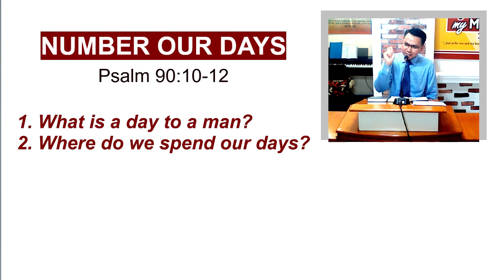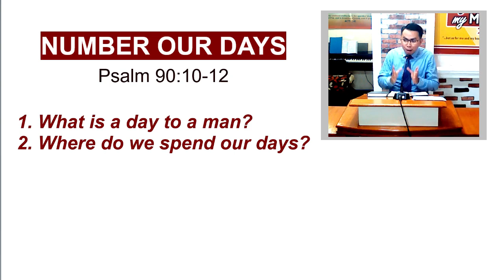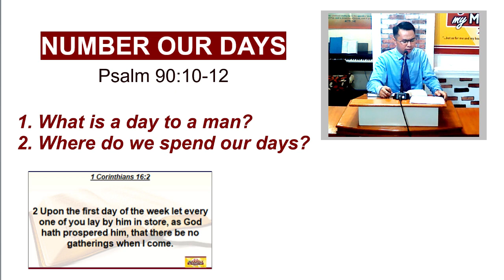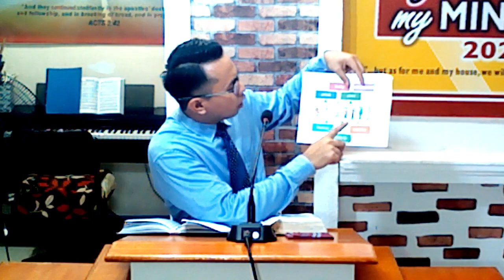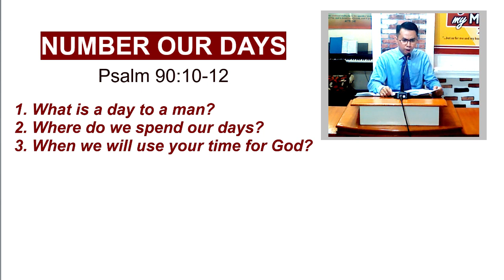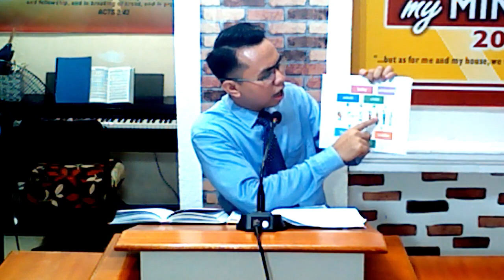NUMBERING OUR DAYS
Wednesday-PM September 20, 2023
Preacher Joshua Varona